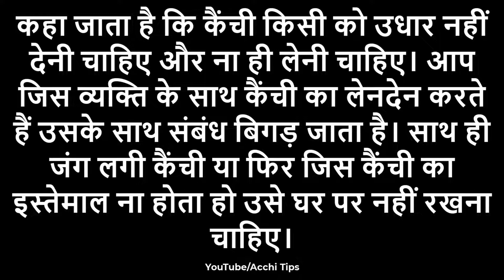Vastu Tips | घर से इन पांच चीजों को आज ही निकाल फेंके, रोकती है तरक्की का रास्ता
घर के प्रवेश द्वार के सामने न हो ये 3 चीजे लक्ष्मी द्वार से ही लौट जाएगी | Vastu tips
वास्तु शास्त्र Vastu Shastra, Jyotish Shastra | Chanakya Neeti Motivational | Chanakya Niti full in hindi | Motivational Video | Roshan Zindagi | Vastu Time

About Chanakya :
Chanakya was an Indian teacher, philosopher, economist, jurist and royal advisor. He is traditionally identified as Kautilya or Vishnugupta, who authored the ancient Indian political treatise, the Arthshastra.

Chanakya Niiti
Chanakya Neeti in Hindi
Krishna Leela
Krishna Vaani
Krishna Updesh
Bhagwat Geeta
Roshan Zindagi
Madhurima
Vastu Tips
Vastu Shastra
चाणक्य नीति